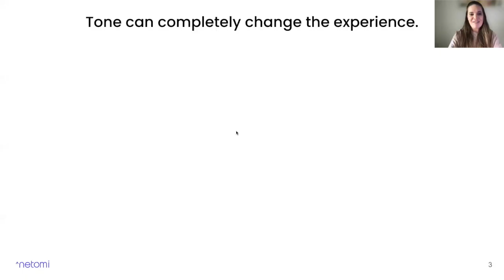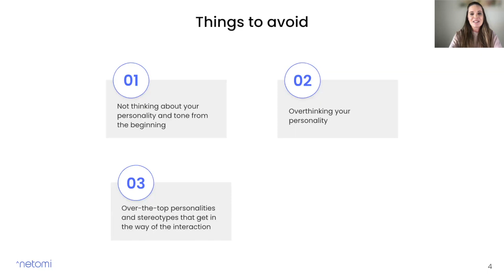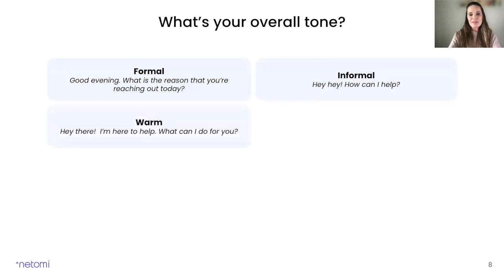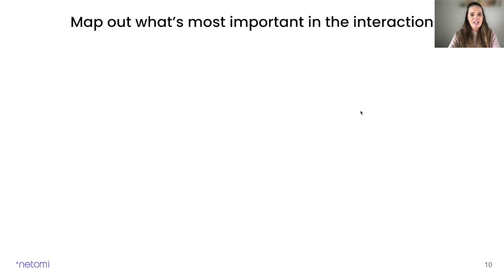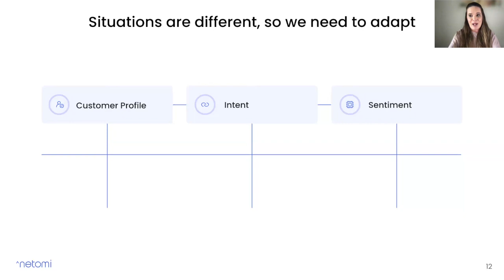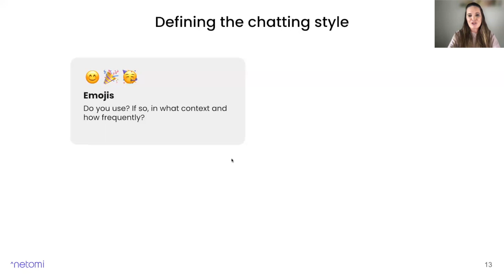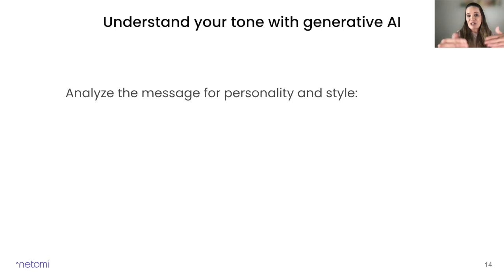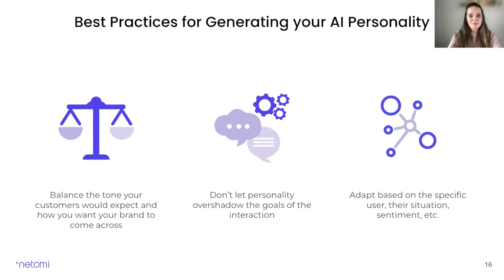Generate Conversational AI Personality | Webinar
Learn how to design brand-safe conversations for your customer experience - all in less than 30 minutes. Authentic conversations covering:

- Elements of conversations
- Brand tone and personality
- Designing natural conversations